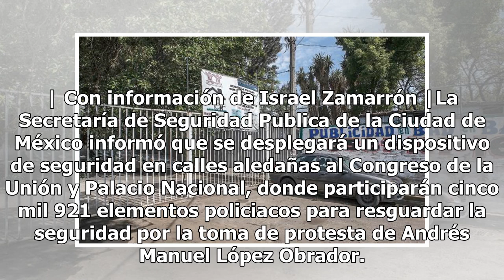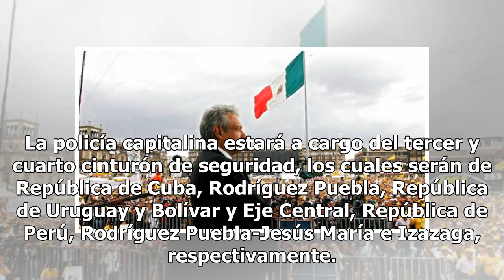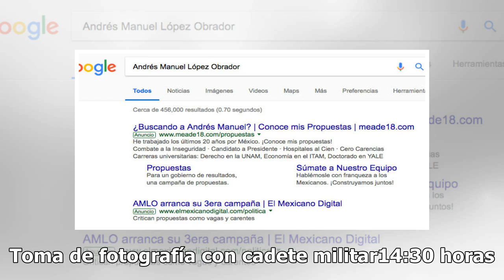Estas son las vialidades cerradas por toma de protesta de AMLO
| Con información de Israel Zamarrón |La Secretaría de Seguridad Publica de la Ciudad de México informó que se desplegará un dispositivo de seguridad en calles aledañas al Congreso de la Unión y Palacio Nacional, donde participarán cinco mil 921 elementos policiacos para resguardar la seguridad por ...